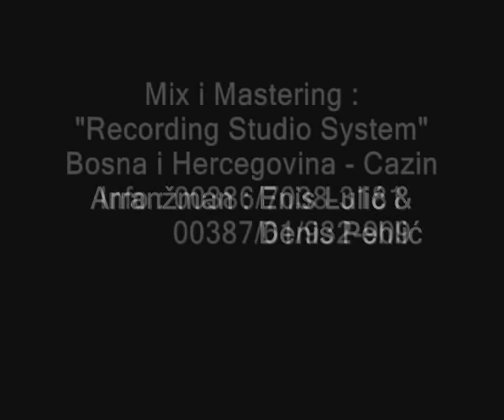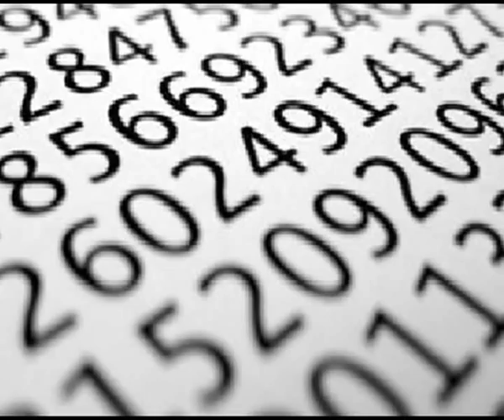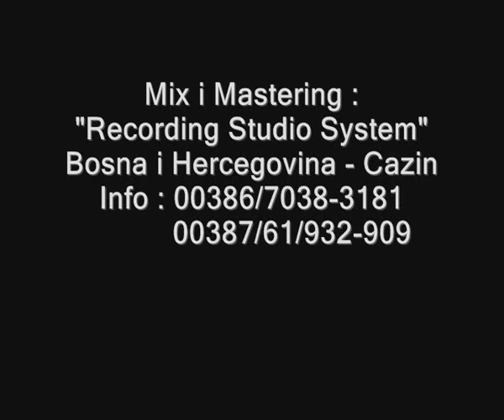Denis Pehlić feat. Biljana Lulić - Samo broj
!! Novo !! 2011 !! Denis Pehlić feat. Biljana Lulić - Samo broj
Back Vokali : Biljana Lulić
Tekst : Edin Lulić & Enisa Pehlić
Muzika: Enis Lulić & Denis Pehlić
Arranžman : Enis Lulić & Denis Pehlić
Mix i Mastering : "Recording Studio System" BiH - Cazin
Info : Enis Lulić (Slo) 00386/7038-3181
         Denis Pehlić (BiH) 00387/61/932-909